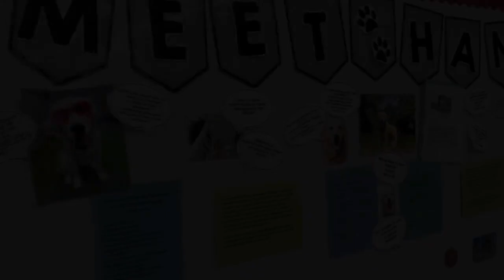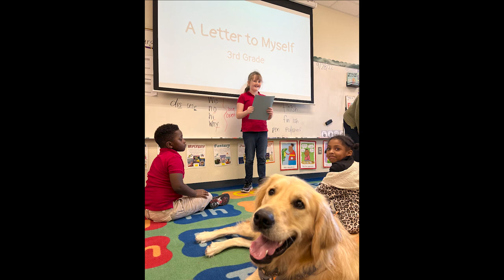Meet Hank, from Oak Meadows Elementary! | The Canine Counselor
Get to know more about one of Manor ISD's favorite coworkers! 💛💚